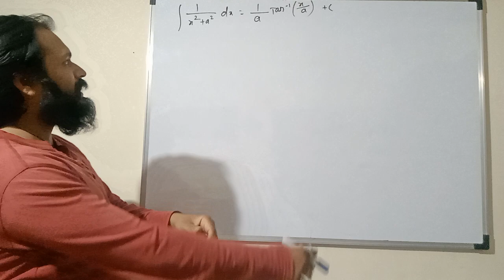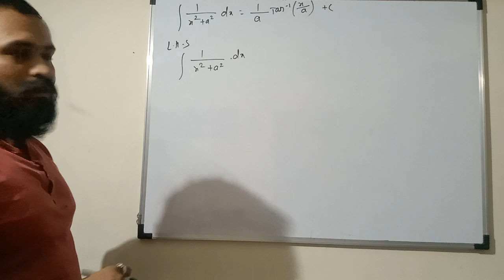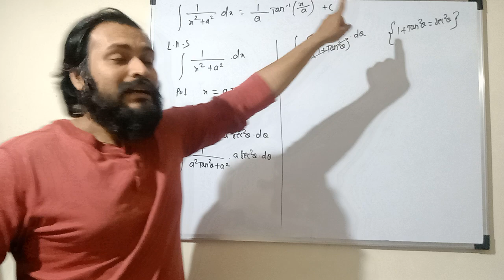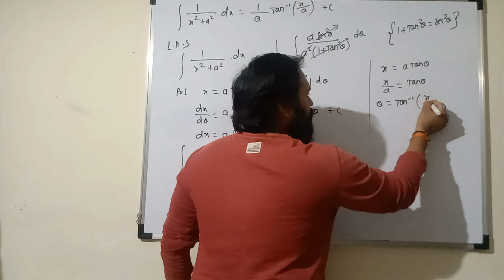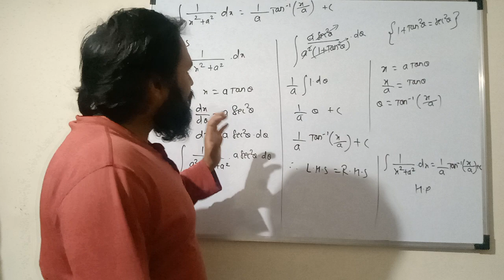12th maths 2 | theorems | integration | integrals type